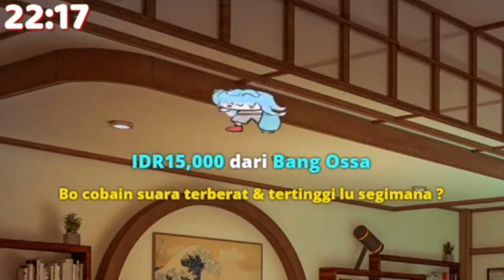Suara berat Kobo keluar, bikin penonton merinding ketar ketir- [ Kobo Kanaeru Clip ]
Kobo Kanaeru : @KoboKanaeru
Vestia Zeta : @VestiaZeta
Kaela Kovalskia : @KaelaKovalskia

Thumbnail : mohon maaf tidak tercantum link, karena lupa dengan sumber art. semua thumbnail sudah ada digaleri admin, jika viewers tau sumber artnya bisa beritahu dikolom komentar.
(google, pinterest, pixiv, twitter aeruseni & kobofans art)